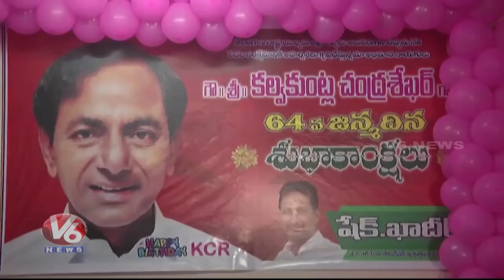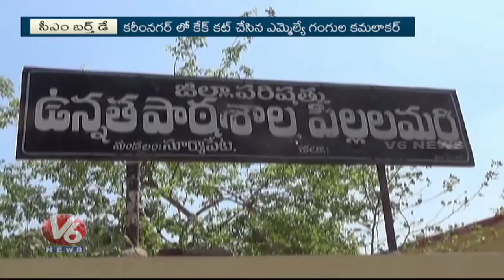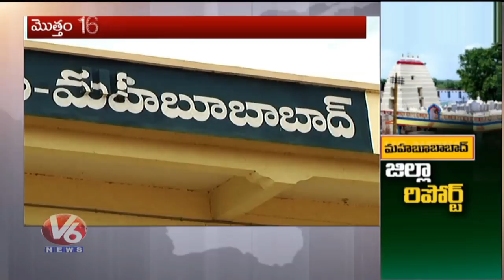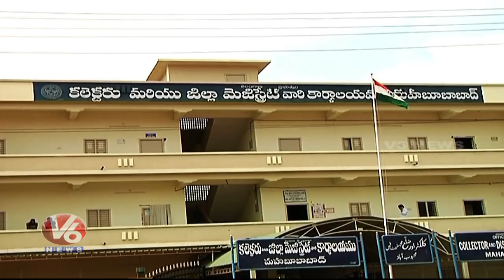6 PM Telugu News | 17th February 2018 | Telanganam | V6 News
CM KCR Birthday Celebrations In All Over Telangana State.
Union Minister Hansraj Gangaram Ahir Inspects Adilabad RIMS Modernization Works.
Telangana State Irrigation Minister Harish Rao Speech At Mahbubnagar Public Meet.